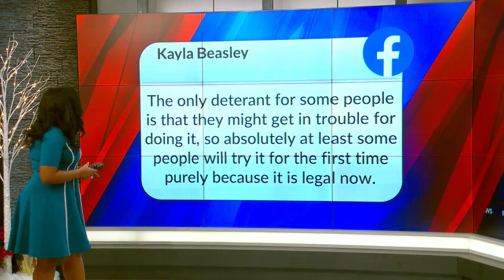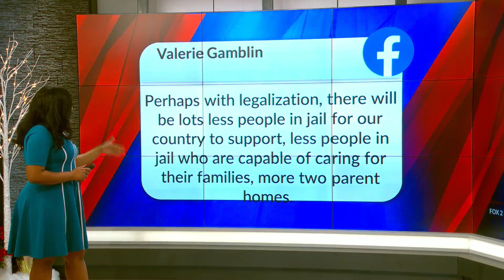Blair's Social Second: Do you believe legal marijuana will encourage more Missourians to use it who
Do you believe legal marijuana will encourage more Missourians to use it who did not before?